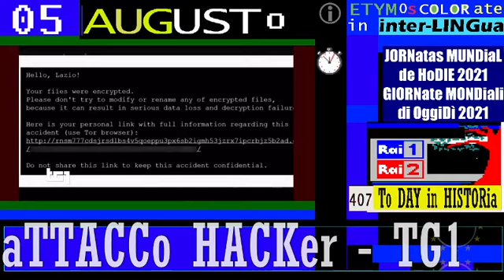TG1 05 AGOSTO 2021 attacco hackers, continua il ricatto, 48 ore e conseguenze...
▬▬▬▬▬▬▬▬ஜ۩۞۩ஜ▬▬▬▬▬▬▬▬▬▬▬
▬▬▬▬▬▬▬▬ஜ۩۞۩ஜ▬▬▬▬▬▬▬▬▬▬▬
#05 agosto 2021
(in interlingua e italiano)

GIORNate_MONDiali di oggi
DIES & DAYS
ETYMos_COLORabile (INTERLINGUA)
MENSE_AUGUSTo (INTERLINGUA)

== PRIMo PIANO ==

TITOLI TG1+TG2+TG3 05 AGOSTo 2021 / giornate mondiali di oggi / GIOVEDIE

107 anni fa 🚥🚥🚥 nascita deL SEMAFORO  ** 05 AGOSTO  1914: Accadde oggi a Cleveland (USA)  - ALMANACCO di TELEVIDEO RA

RAI STORIA ACCADDE OGGI + TELEVIDEO ACCADDE OGGI

💬💬💬 ==  05 AGOSTo 2021, iL FATTo più storico del GIORNo ==

== CATEGORIE ===
(enumerate analogamente al televideo RAI)

&.101/** ULTIM'ORA  05/08/2021

&.103/** PRIMa PAGINa TELEVIDEO 05/08/2021

GREEN PASS, VIA LIBERA AL NUOVO DECRETO
Obbligo per personale e universitari
No stipendio a prof senza pass dopo 5gg
Le regole in vigore dal 6 agosto    [120]

COVID, OLTRE 200 MLN I CASI NEL MONDO    [110]
COVID IN ITALIA, +7.230 NUOVI CASI. 27 LE VITTIME
Il tasso di positività sale al 3,4%
vaccini,superata quota 70mln dosi

MPS, FRANCO: "NON SARA'UNA SVENDITA"
Rischio esuberi oltre 2500 previsti [130]

ZINGARETTI: RIPARTE PRENOTAZIONE VACCINI
Dopo attacco hacker a Regione Lazio [140]

VALENTINO ROSSI SI RITIRA: E'STATO BELL0
LA MARCIA TRIONFALE DI MASSIMO STANO
Nella 20 Km il settimo oro azzurro  [260]

==  FOCus e approFONDimenti  ==

== COMMENTI ==

💭💭💭 == coMMENTi di Cronaca e Storia === AGOSTo //

== INDICI ETYMCOLOR  ==
ETIMologia COLORabile

aggiornamenti 2021: Le Mense e Le Historia
== AGOSTo ==